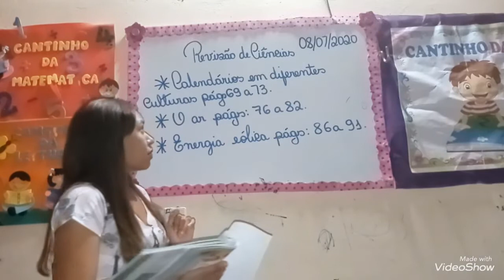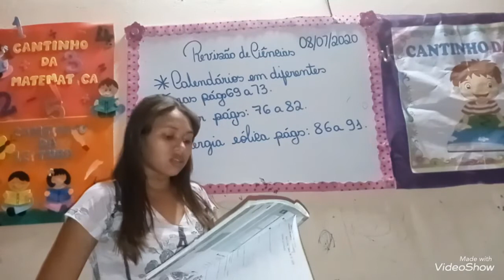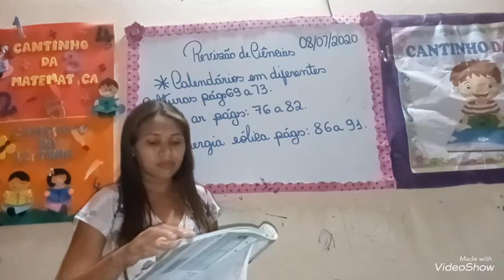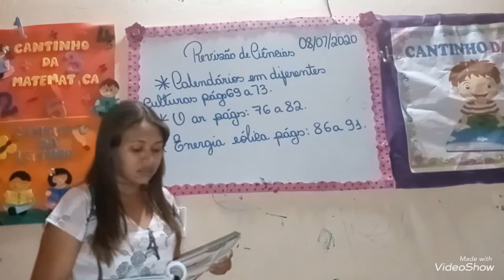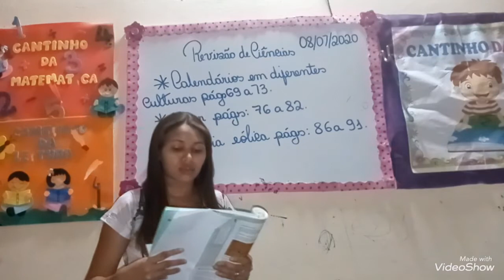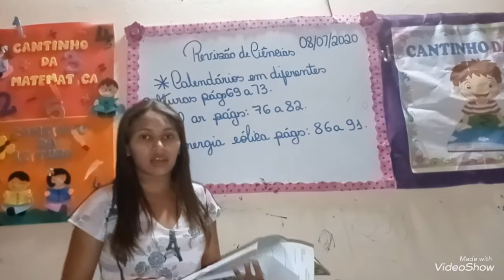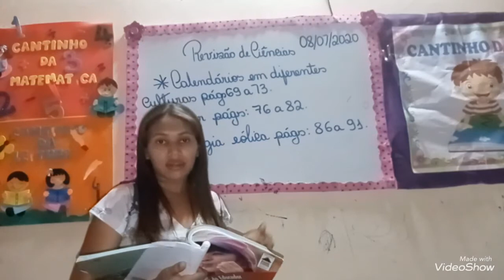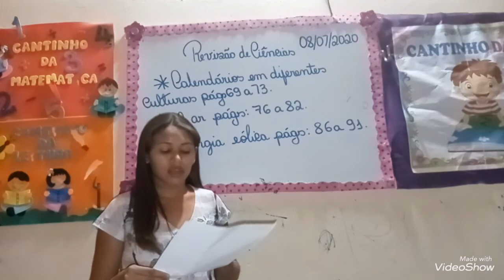Vídeo Aula 4º Ano 08/07/2020